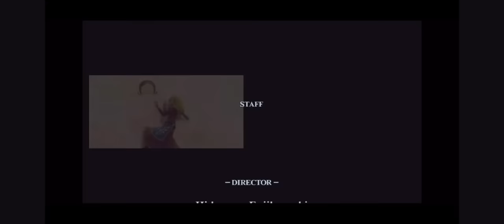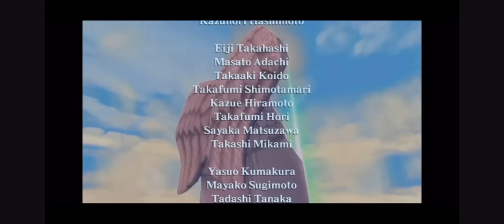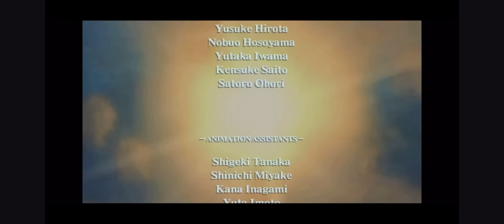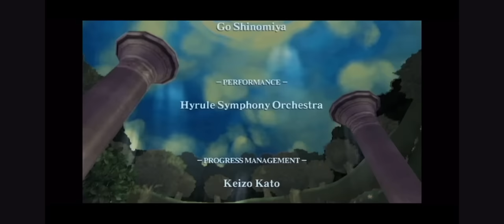The Legend of Zelda: Skyward Sword FULL OST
This is a High Quality Full OST Video for The Legend of Zelda: Skyward Sword

Link's to the Missing Songs ~ Sorry ~